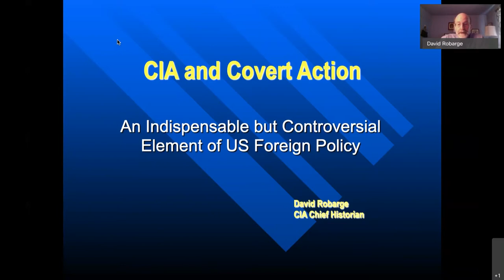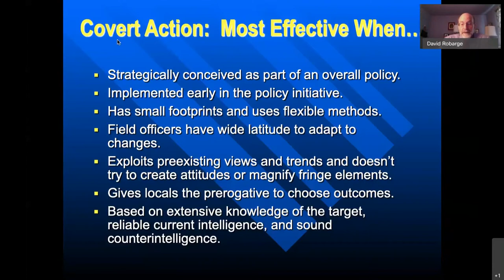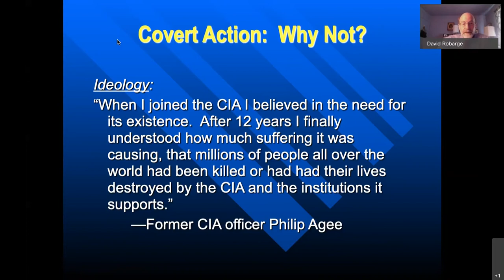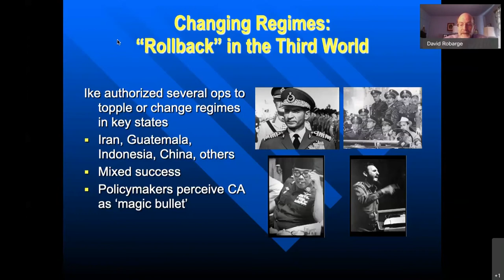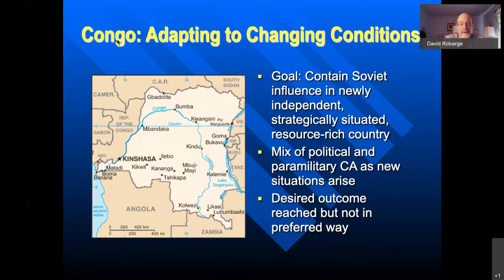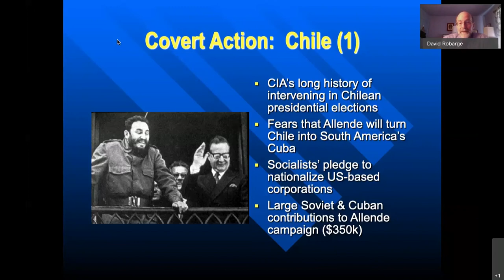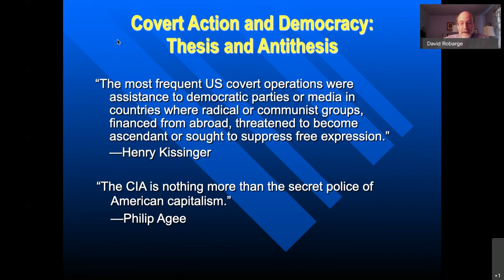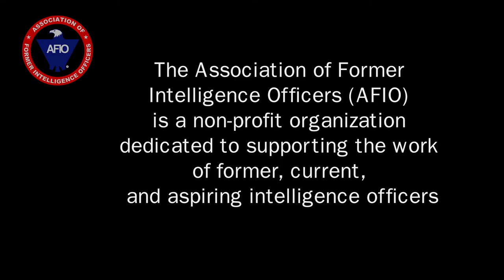David Robarge PhD, CIA Chief Historian, Reviews "CIA and Covert Action" - Pros and Cons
Interview of Thursday, 13 May 2021 with David Robarge PhD, CIA Chief Historian, PDB Editor. Host-Interviewer: AFIO President James Hughes, a former CIA Operations Officer.

TOPIC: Dr Robarge discusses "CIA and Covert Action" -- the complexities, pros and cons, of covert action, with examples throughout modern U.S. history.
The presentation, which uses extensive number of PowerPoint slides, runs 76 minutes.
Dr Robarge mentions the ODNI release of Vietnam Tet Offensive material, which was a multi-agency collaboration between CIA, NSA, DIA and NGA.

BIOS:
Dr. DAVID ROBARGE received his Ph.D. in American History from Columbia University. After teaching at Columbia and working for banker David Rockefeller and at the Gannett Center for Media Studies at Columbia, he joined CIA in 1989 and later became a political and leadership analyst on the Middle East. Dr. Robarge moved to the CIA History Staff in 1996 and was appointed Chief Historian of the CIA in 2005. He has published several classified works as well as unclassified monographs on the CIA’s supersonic A-12 reconnaissance aircraft and intelligence in the American Revolution. His biography of Director of Central Intelligence John McCone was recently declassified. His articles and book reviews on CIA leaders, counterintelligence, covert action, and technical collection have appeared in Studies in Intelligence, Intelligence and National Security, The Journal of Intelligence History, and The Oxford Handbook of Intelligence and National Security. Dr. Robarge has taught intelligence history at George Mason University and Georgetown University and also has written a biography of Chief Justice John Marshall.